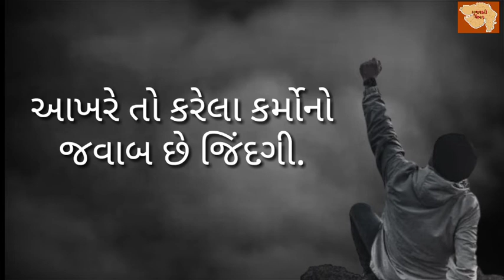હસતો ને રડાવતો રાગ છે જિંદગી... | ગુજરાતી શાયરી | gujarati shayari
હસતો ને રડાવતો રાગ છે જિંદગી